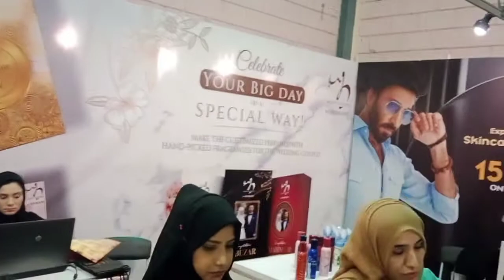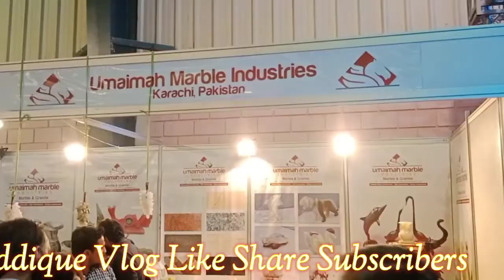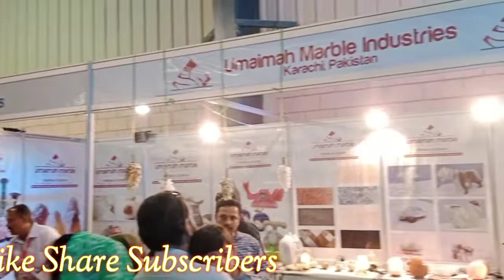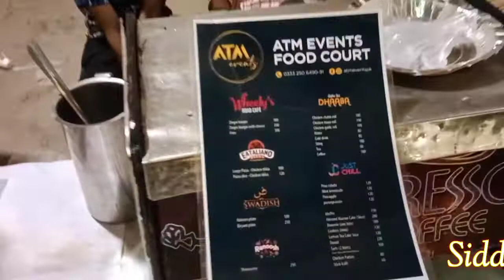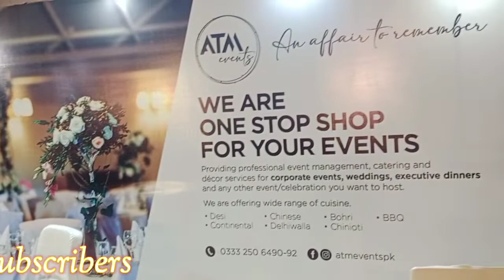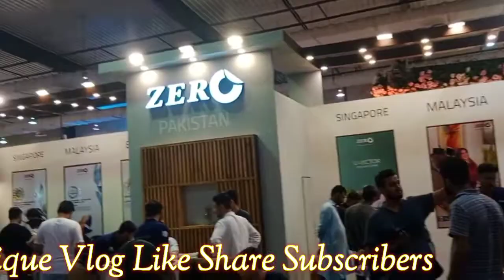A visit to EXPO CENTER Karachi || Siddique, Aqeel & Obaid